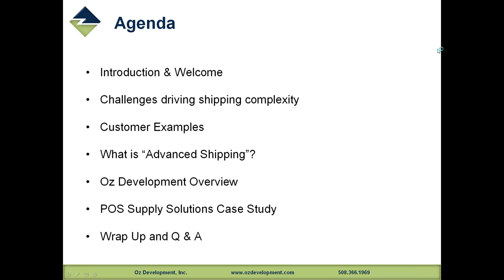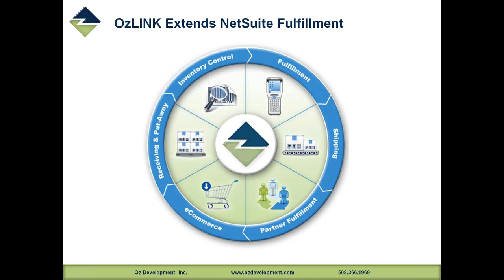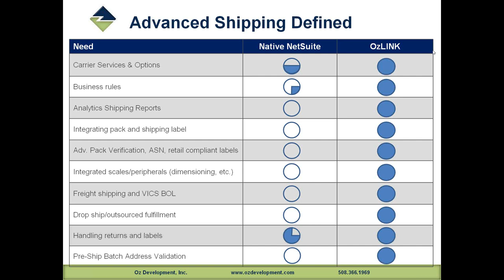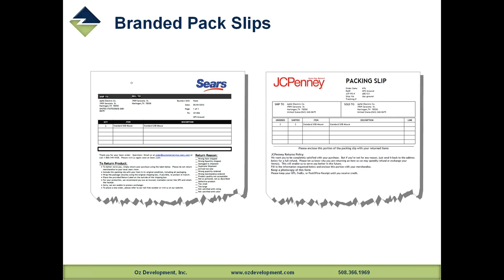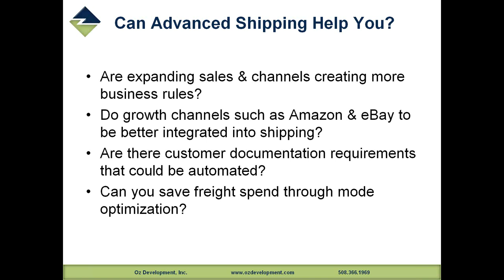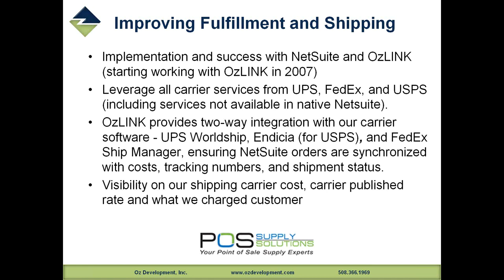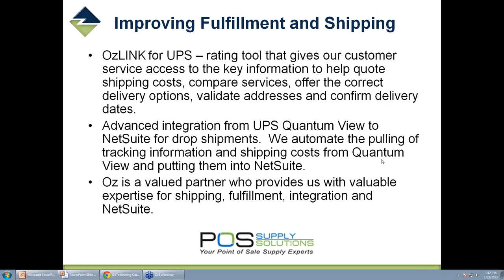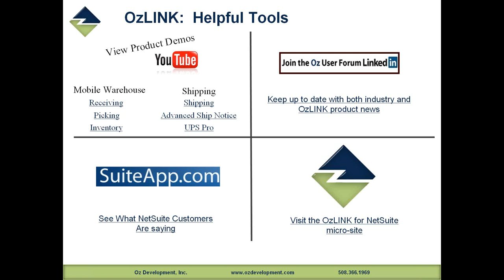Advanced Shipping for NetSuite featuring Stephen Enfield of POS Supply Solutions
Oz Development has worked extensively with NetSuite and over 500 joint customers to improve fulfillment and shipping, resulting in improved operations, cost savings, and better customer service.

POS Supply Solutions is one of those joint customers. We are excited to have Stephen Enfield, President and CEO of POS Supply Solutions, share his experience with OzLINK and provide insights that could benefit your business.